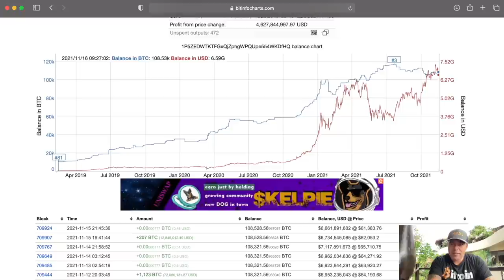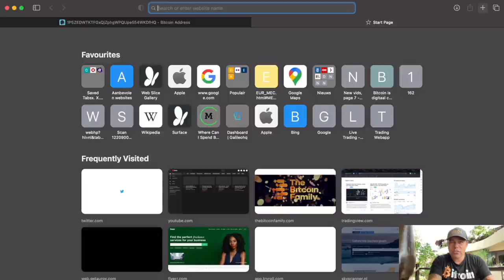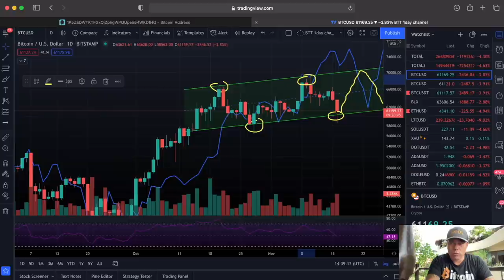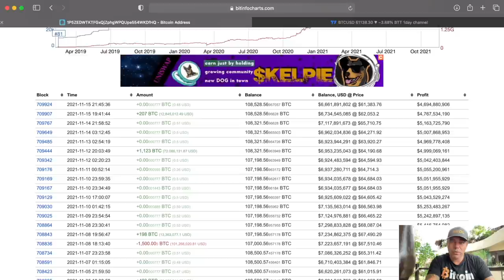THIS BITCOIN WHALE TURNED 10K BTC INTO 108K BTC!! EVERY TIME SELLING THE TOP AND BUYING THE DIP !!!